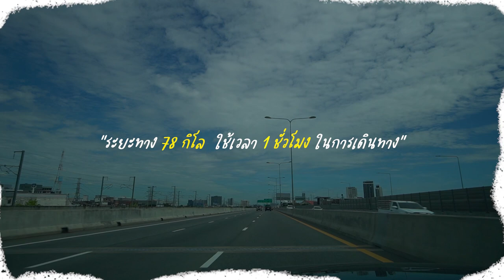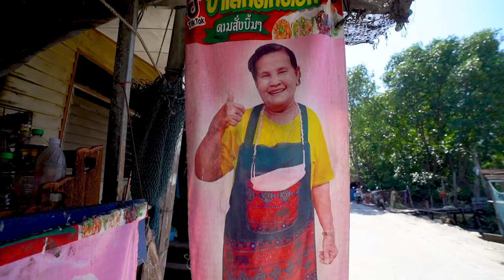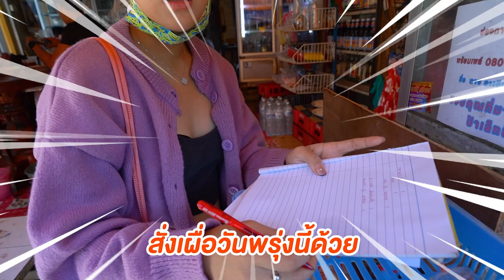ร้านลึกแต่ไม่ลับ! กะเพรากุ้งหมึกข้าวบึ้ม 60 บาท!! กินชาตินี้อิ่มยันโลกหน้าาาา ~ 🦐🔥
เดินทางเกือบ 2 ชั่วโมง เพื่อ กะเพรา ร้านนี้!!
กุ้ง ล้นๆ 20 ตัวในจานเดียว ปลาหมึก กรึบๆ
ข้าวบึ้มสะใจมากกกก สิ้นเดือนต้องมา 🤣

🦐🔥 ร้านที่ 133 : ป้าเล็กติ๊กต่อก อาหารตามสั่ง ข้าวบึ้มมมมม